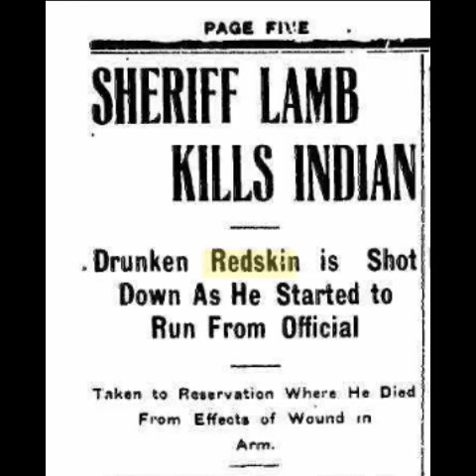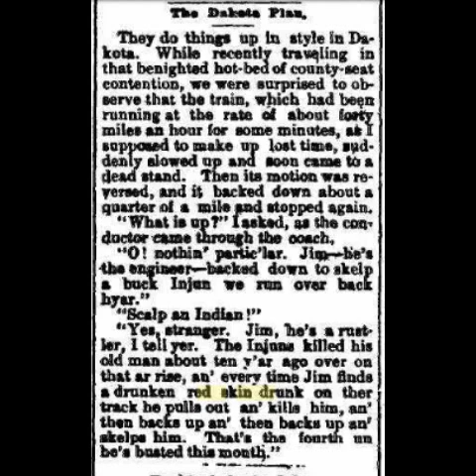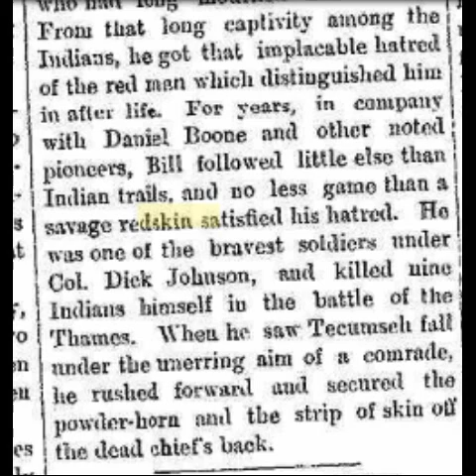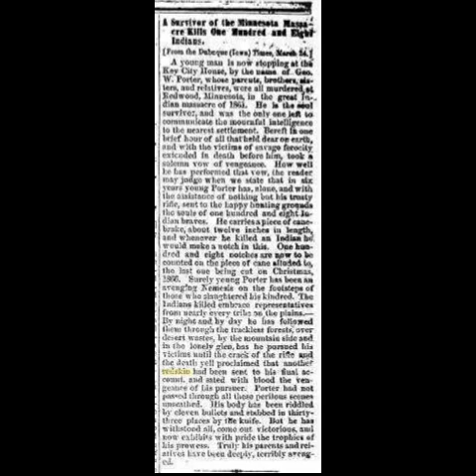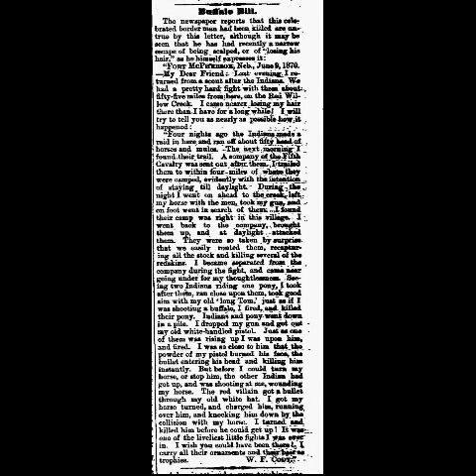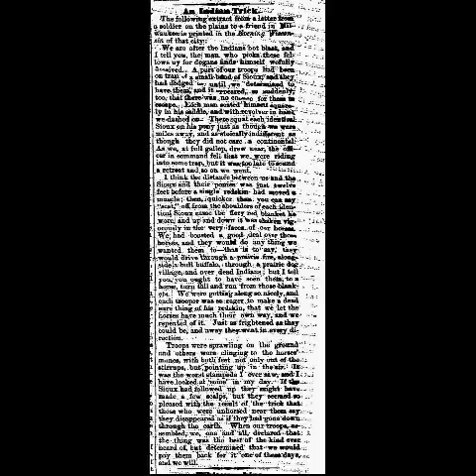Historical Context of Redskin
The racial slur "Redsk*ns" is a painful reflection of when my people were being exterminated from our lands. We were labeled as Redsk*ns during this genocide. This is an educational video which includes various newspaper articles from the 1800s with Redsk*n being used in it's historical context as a racial slur. The term was used in conjunction of many words such as scalp, dead, no good, savage, injun, no better than, and exterminate.

SOURCES WERE DERIVED FROM:
(By order in which they appear)

Stars and Stripes Newspaper printed on 14 September 1949
Reno Evening Gazette printed on 24 March 1905
New York Daily Times printed on 6 March 1855
 Reno Evening Gazette printed on 1 April 1885
Nevada State Journal printed on 21 December 1926
Reno Evening Gazette printed on 13 August 1952
Fort Wayne Sentinel printed on 4 January 1890
Potosi Republican printed on 26 March 1855
The Constitution printed on  4 November1876
The Ohio Democrat printed on 10 April 1868
The Edinburgh Evening Courant 4 December 1867
Titusville Morning Herald printed on 30 June 1870
Titusville Morning Herald printed on 26 April 1870